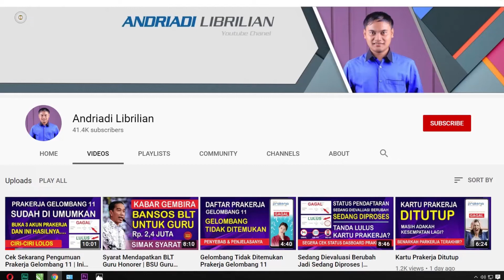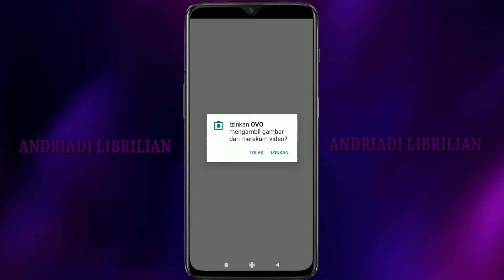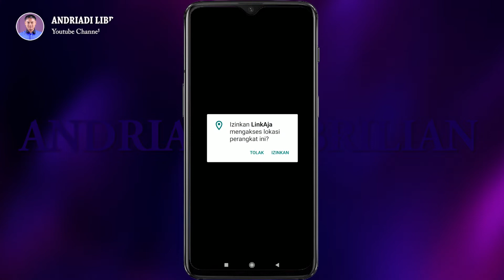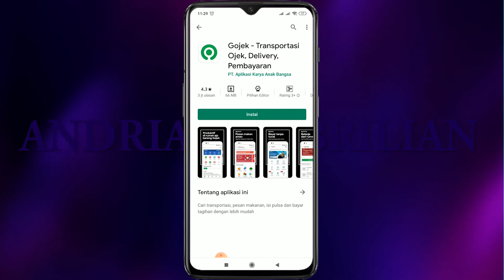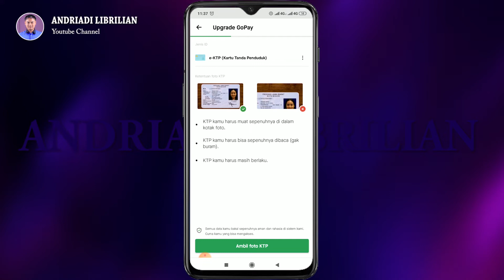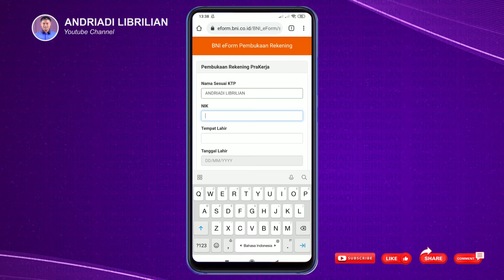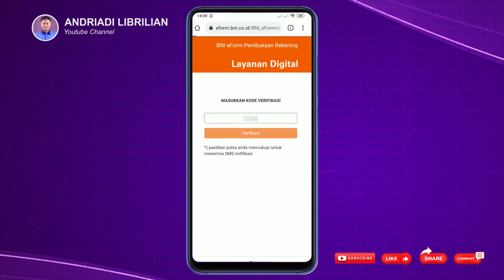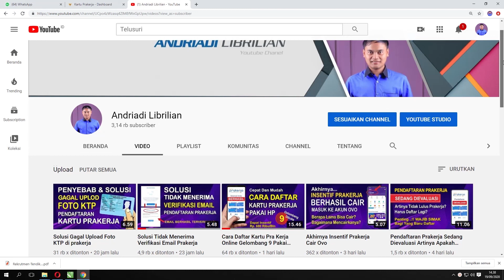Cara Instal dan Upgrade Rekening E Walet Prakerja | OVO | LinkAja | Gopay | BNI